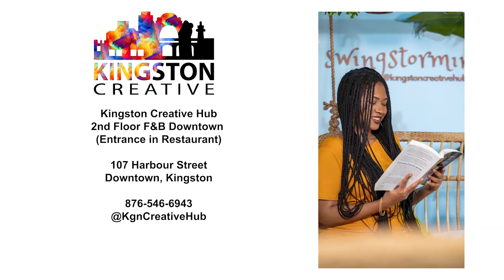StartResources: Kingston Creative Hub - CoWorking Space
Need a convenient, creative space to work or bring your works of art to life? Add @KgnCreativeHub to your list of StartResources.

Check out this highlight of the newly opened space located in the up and coming creative district!